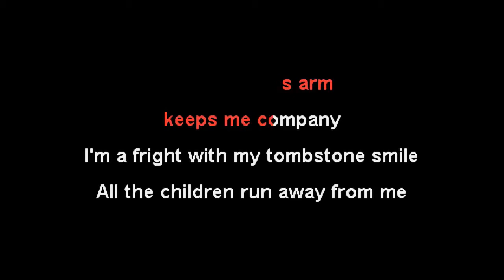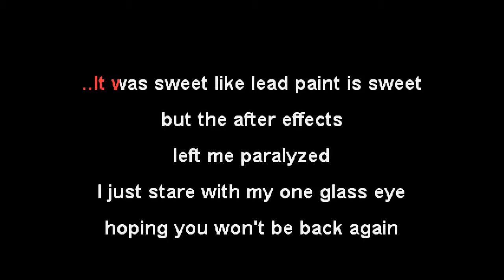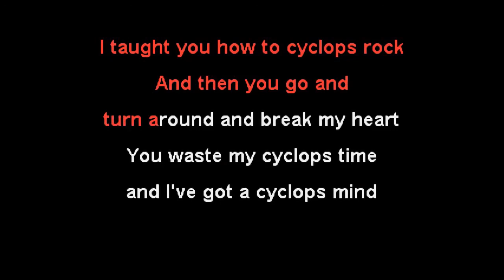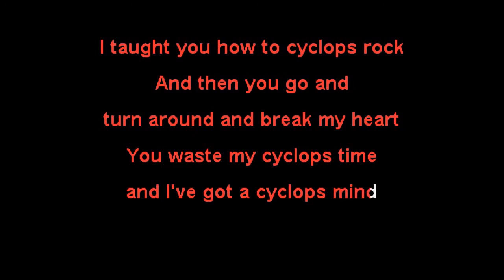They Might Be Giants - Cyclops Rock - Karaoke